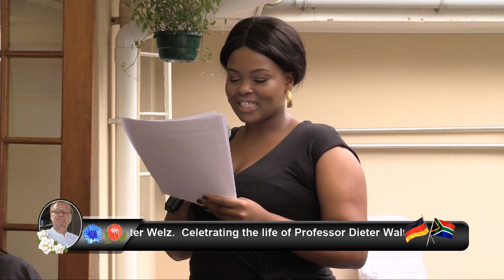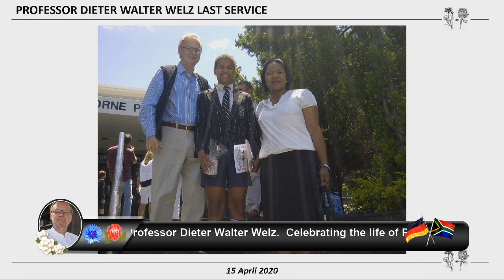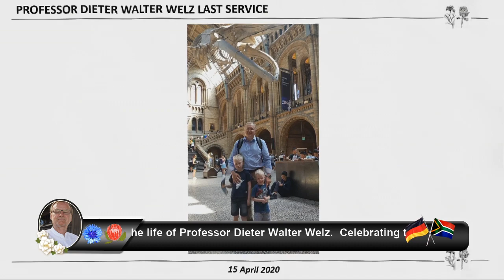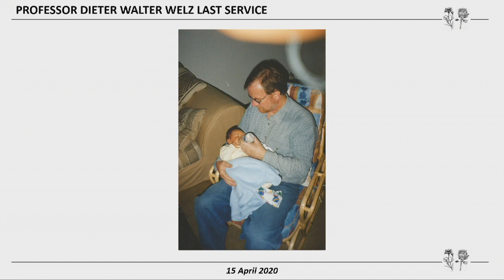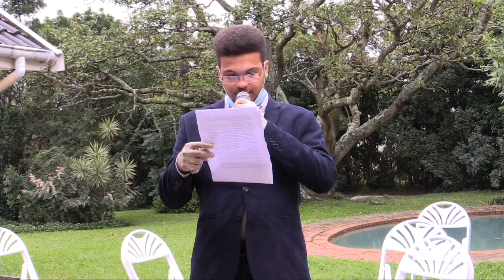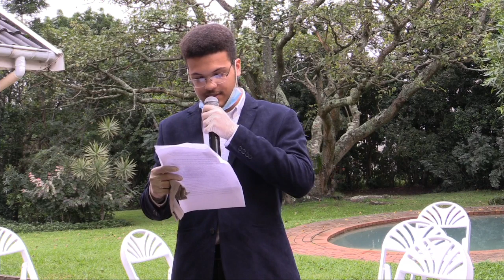Prof. Dieter Walter Welz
Live Link